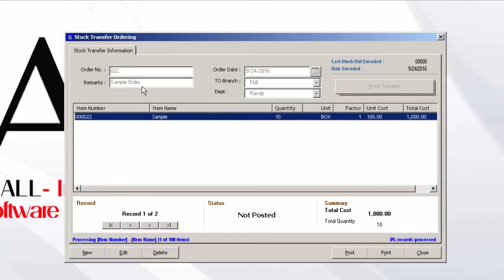HOW TO DELETE TRANSFER ORDERING SERVER ORDERING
Ai1 Inventory Management System (V7 08) Tutorial:  How To Delete Transfer Order Server Ordering